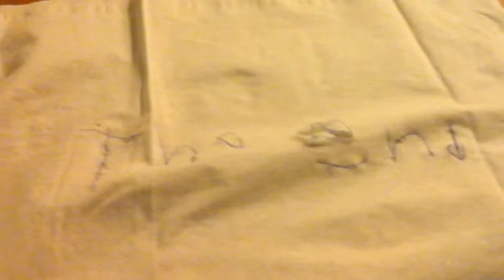Addie Luna the Wizard